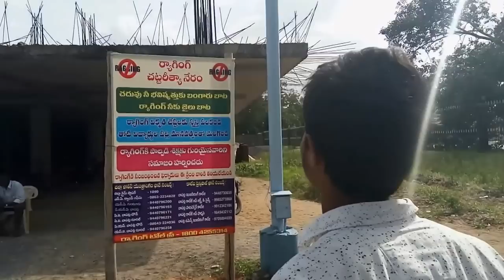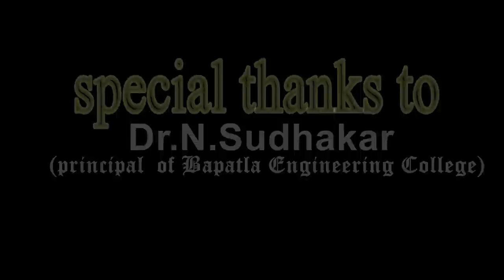Caution Short Film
Say No To Ragging.